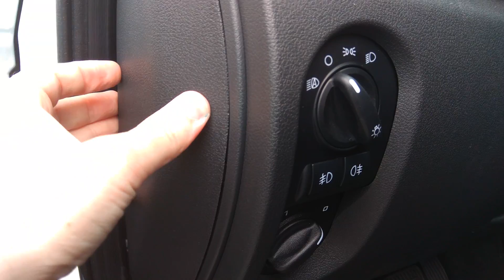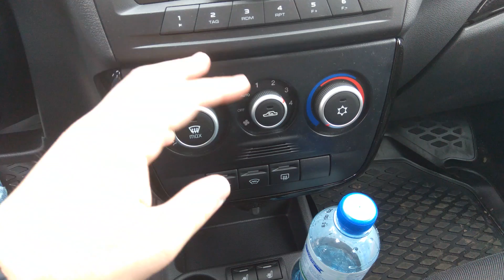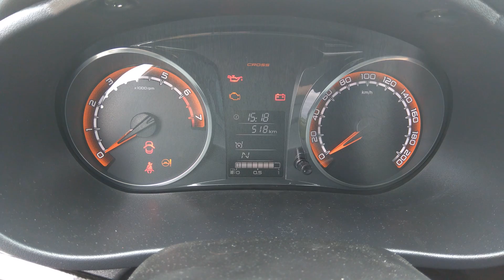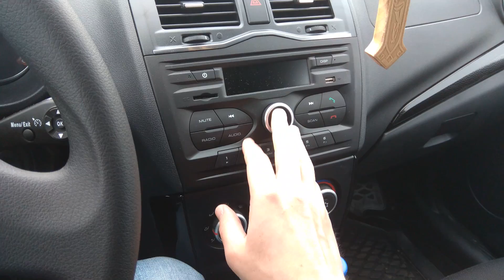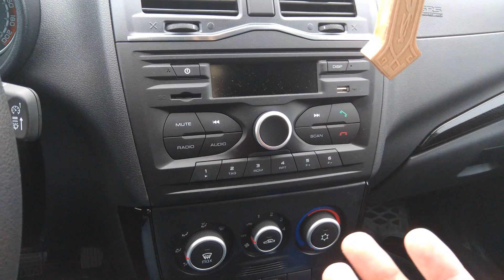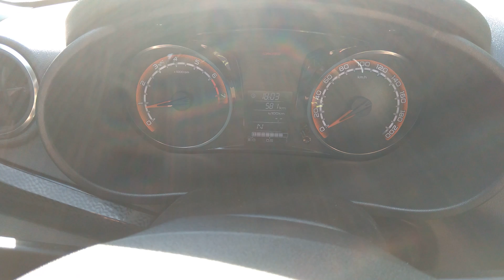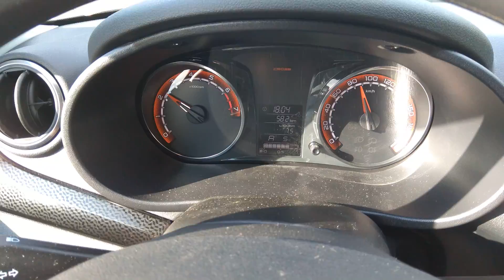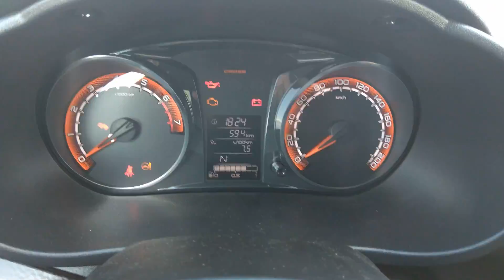Granta Cross: 1-й обзор от владельца. Как едет АМТ 2.0?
Представляю Вам 1-й обзор от владельца на Ютубе по Автомобилю Лада Гранта Кросс.